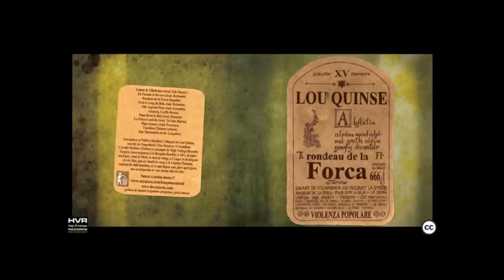Lou Quinse - Tourdion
Track: 07
Title: Tourdion
Artist: Lou Quinse
Album: Rondeau de la Forca
Year: 2010

Lou Quinse strongly belive in and support the free production, diffusion and distribution of music.
If you like it, support us and follow Lou Quinse in the Sabbah!